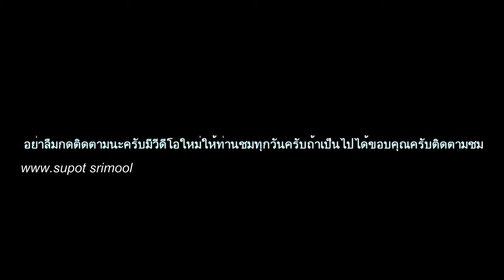ท็อป จรณ มางานโตโยต้าไฮลักซ์ รีโว่ เทสโก้โลตัสสามกอง2560/4K2160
ฮาสนั่น-กรี๊ด!! ดารานักแสดง ท็อป จรณ เจอเพิ่ม เอ็มซึ เงินล้าน พร้อมพิธีกรคนสวย ฝน  งานโตโยต้าไฮลักซ์ รีโว่ เทสโก้โลตัสสามกอง2560/4K2160 วันที่4มีนาคม2560 เลขที่104หมู่5 ถนนเฉลิมพระเกียรติ ร.9 ตำบลรัษฎา อำเภอเมือง  จังหวัดภูเก็ต Tesco Lotus Motor Show 2017 Phuket